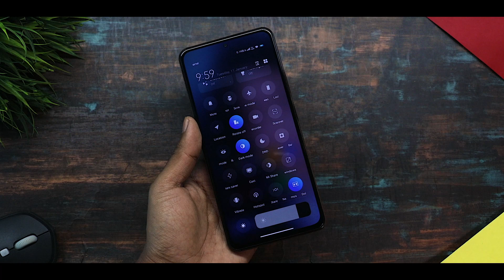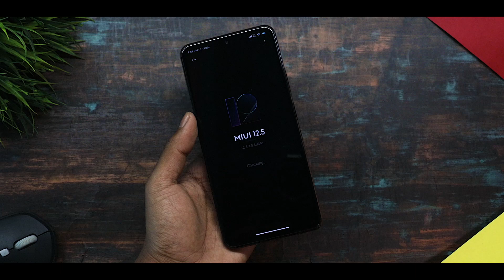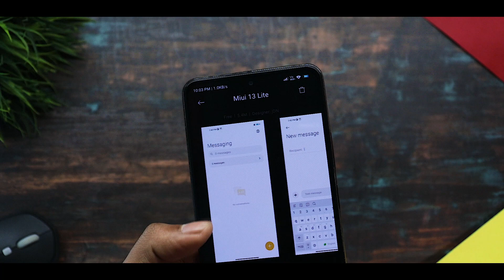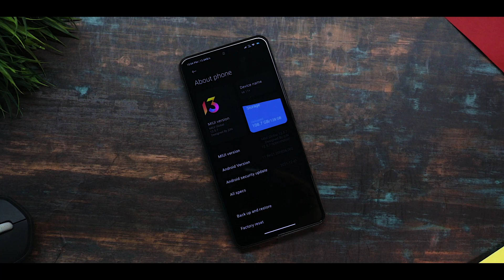MIUI 13 Theme For Miui 12.5/Miui 12 | Miui 13 System Ui,Control Centre For Redmi & Poco Device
Download Link -

Related Content

Best Miui 12.5 Themes
Miui Themes
MIUI 12.5 Best Lockscreen Themes
Miui 12 Lockscreen Themes
Android 12 Theme
iOS 15 Beta Theme